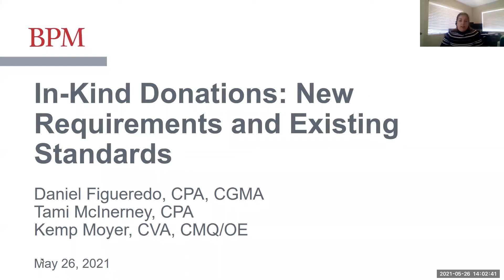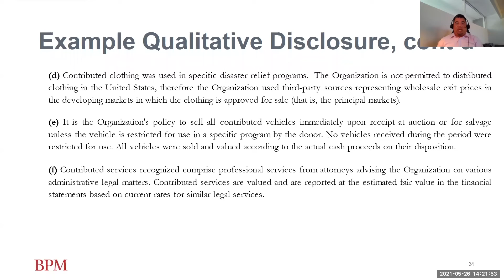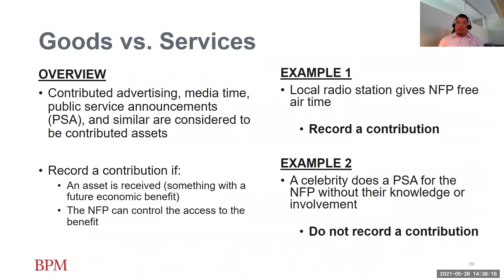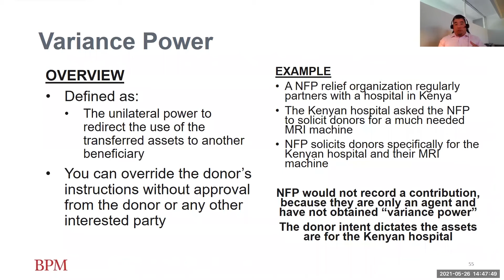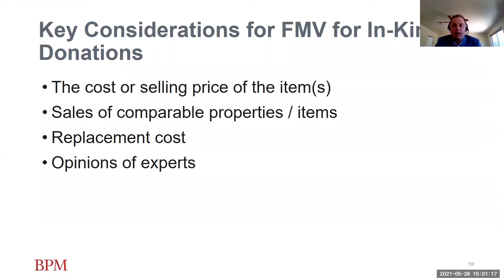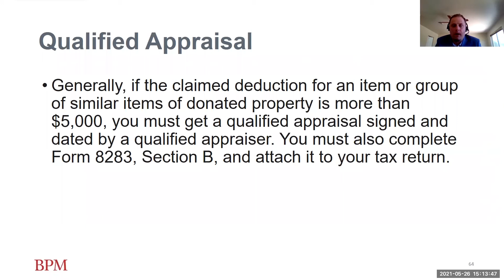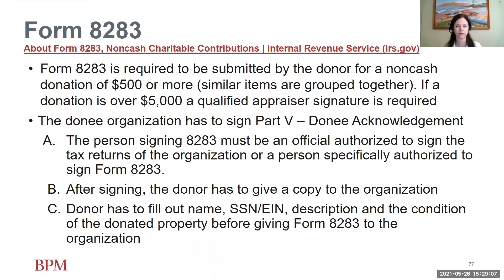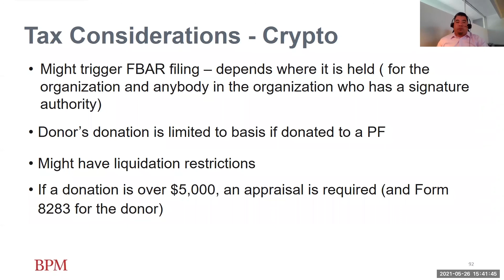In-Kind Donations: New Requirements and a Refresher on Existing Standards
In-kind donations are critical to many nonprofit organizations, and properly tracking and accounting for them are essential for your success. The Financial Accounting Standards Board recently issued a new standard, ASU 2020-07, Presentation and Disclosure by Not-for-Profit Entities for Contributed Nonfinancial Assets, which provides for some new and enhanced financial statement and disclosure requirements. This webinar explains and provides details of these new requirements, which are effective for annual periods beginning after June 15, 2021.

We will also be providing a refresher on the existing framework for in-kind donations accounting and taxes, including topics such as:

Introduction: Shannon Winter (moderator) 0:00
In-Kind Accounting: Daniel Figueredo 2:23
In-Kind Valuation: Kemp Moyer 32:38
In-Kind Tax: Tami McInerney 55:59
Cryptocurrency Gifts: Daniel Figueredo 1:09:43

Daniel began his career at BPM, and for nearly 20 years he has helped the Firm and his clients grow and succeed. Daniel's nonprofit experience includes working extensively with fair value and alternative investments, the Uniform Guidance and Single Audits, planned giving, and significant capital campaigns. He is deeply involved in serving nonprofit organizations and works with private foundations, social enterprises, trade associations, arts and culture, advocacy and political organizations, private schools, community foundations and higher education.

Tami has 28 years of experience providing accounting and tax services to nonprofit organizations. She is experienced in creating strategies to minimize tax liabilities, stock option planning, preparing income tax projections, identifying and researching complex tax issues. She also has extensive experience working with charitable remainder trusts, private foundations and nonprofits.

Kemp is a Valuation Director in Advisory Services at BPM. He has 16 years of experience in complex financial advisory matters, with a primary focus on valuation services. Kemp has played a lead role on over 100 business and asset valuations in his career. Kemp’s experience includes providing services to support forensic matters and dispute resolution for board-level and executive decision making. Deliverables include 409A analyses, gift and estate valuations, partnership/shareholder buyout analyses, purchase price allocations, transaction analyses, impairment testing and other value opinions.